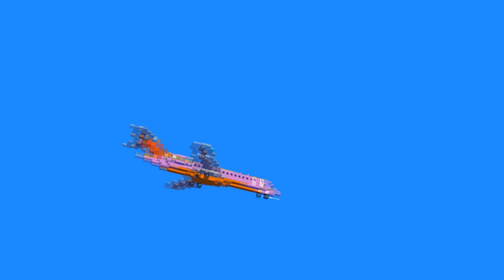TV GIRL LIFE STORY - Minecraft Animation